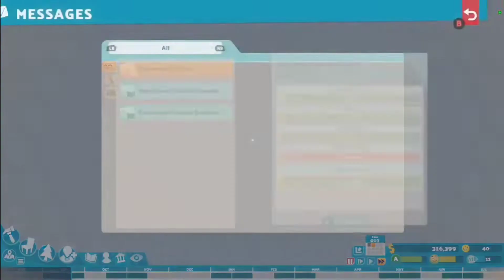Two Point Campus: I Found A Money Glitch.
I Forgot Last Week To Post This.